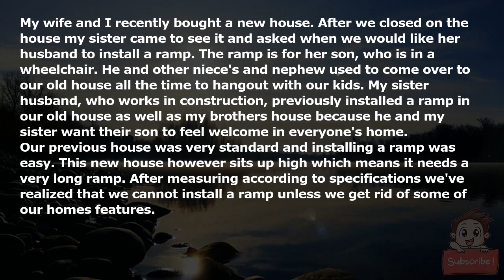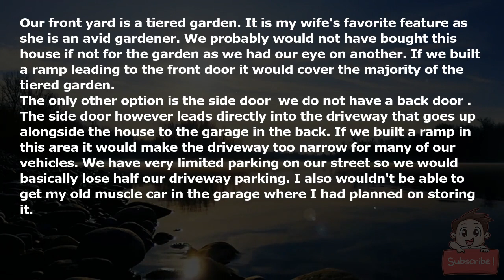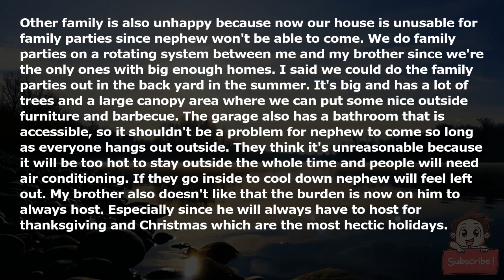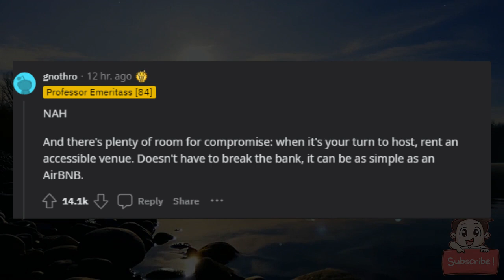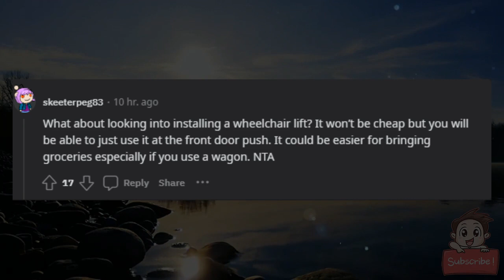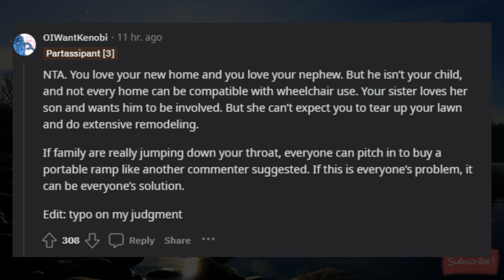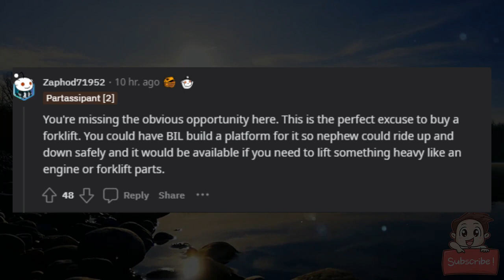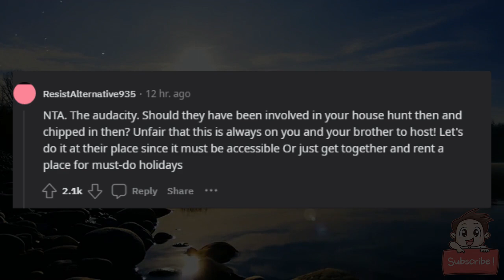WIBTA for not building a ramp to our house for disabled nephew?